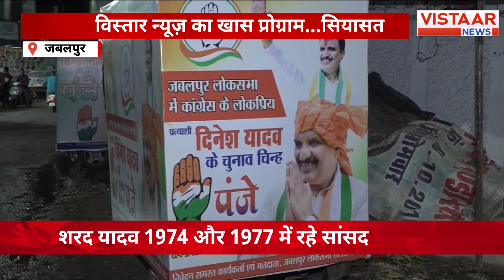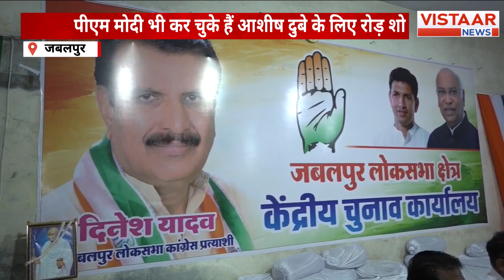Jabalpur: 2024 में किसकी नैया पार लगाएगी जबलपुर की जनता? | MP Election 2024 | MP Politics | Siyasat